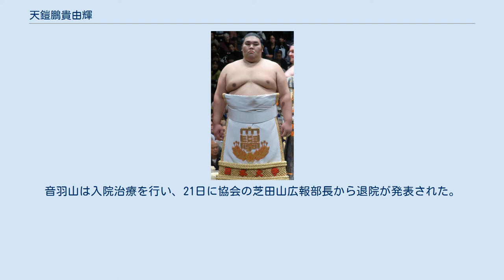天鎧鵬貴由輝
天鎧鵬 貴由輝（てんかいほう たかゆき、1984年10月14日 - ）は、熊本県玉名市（旧玉名郡天水町）出身で尾上部屋に所属していた元大相撲力士。
本名は南 貴由輝（みなみ たかゆき）。
身長183cm、体重188kg、血液型A型。
得意技は右四つ・寄り・押し。
現在は年寄・音羽山。
 小学校1年の頃に既に60㎏に達した巨体を活かして相撲を始め、河内中学校時代に九州中体連相撲個人戦において3位に入賞し、全国中体連相撲に出場して頭角を現す。
文徳高校時代には3年連続して全国高等学校総合体育大会に出場し、高校2年時にベスト8入り、高校3年時にはベスト16入りという成績を残した。
その後、日本大学へ進学して日本大学相撲部に入部する。
相撲部の同期には大翔湖・山本山・清瀬海がいる。
大学を卒業する直前に、高校と大学の先輩にあたる17代尾上（元小結・濱ノ嶋）が師匠を務める尾上部屋へ入門し、2007年1月場所において前相撲から初土俵を踏んだ。
 初めて番付に名前が載った翌3月場所では、四股名が同期生である暁太郎（高田川部屋）の本名と混同されてしまい、番付表に「南貴大」と誤記された。
序ノ口、序二段をそれぞれ1場所で通過し、7月場所では7戦全勝で三段目優勝を果たし、三段目も一場所で通過。
その後も負け越ししらずのまま幕下上位まで番付を上げていったものの、西幕下5枚目で迎えた2008年7月場所で自身初の負け越しを経験。
その後は幕下中位での土俵が続いた。
2010年11月場所は6勝1敗の成績で優勝決定戦に進出したが、決定戦で妙義龍に敗れて優勝はならなかった。
翌2011年1月場所は自己最高位の西幕下筆頭の地位で迎えたが、3勝4敗と負け越して十両昇進とはならなかった。
同年5月技量審査場所において東幕下6枚目の位置で4勝3敗と勝ち越し。
普段なら十両昇進の望みは薄い成績であるが、大相撲八百長問題で多数の引退者が出た影響もあって翌7月場所には新十両へ昇進し、それに伴い四股名を本名の「南」から「天鎧鵬」と改めた。
四股名は父親の考案によるもので、出身地である玉名市天水町から「天」と1字取り、「鎧」は「鎧（よろい）のように力強く」という意味で、「鵬」は父親がその字を四股名に使いたかったということである。
 新十両となった2011年7月場所では10勝5敗の好成績を挙げ、西十両3枚目へと番付を大きく上げた翌9月場所でも8勝7敗と勝ち越し、続く11月場所でも8勝7敗と勝ち越しを決めて、翌2012年1月場所において新入幕を果たした。
新入幕の1月場所は8勝7敗と勝ち越したが、そこから2場所続けて負け越して同年7月場所では十両へ陥落。
しかしここで9勝6敗と勝ち越して翌9月場所において再入幕を果たした。
しかし、その9月場所では6勝9敗と負け越し、翌11月場所では再び十両へ陥落した。
 しばらく十両での土俵が続いていたが、2013年7月場所で10勝を挙げて同年9月場所において3回目の入幕を果たし、その9月場所では8勝7敗と新入幕の場所以来となる幕内での勝ち越しを決めた。
翌11月場所では自己最高位となる西前頭8枚目の位置まで番付を上げたが、その11月場所では2勝13敗と大敗して、翌2014年1月場所では十両へ陥落した。
翌3月場所には4回目の入幕を果たしたものの、10日目の旭天鵬戦で右足関節を捻挫して翌11日目からは休場し、結果的には3勝8敗4休と大きく負け越して、翌5月場所では十両へ陥落した。
その後も故障の影響を隠せず、2014年7月場所は西十両10枚目の地位で土俵に上がり、ここで5勝10敗の成績に終わったことで新十両昇進以降19場所守り抜いた関取の座を明け渡すこととなった。
1場所の幕下暮らしを挟んで十両に復帰した同年11月場所は中日まで7勝1敗、11日目に勝ち越しを果たすなど好調であり、場所を10勝5敗で終えた。
以降は十両に再定着していたが、2016年5月場所において、東十両14枚目の地位で4勝11敗と大敗して幕下に陥落。
翌7月場所以降は幕下での相撲が続いた。
2019年3月場所で現役を引退し、元大関の琴奨菊から借りた年寄「秀ノ山」を襲名した。
関取在位29場所なので通常は年寄になれないが「関取在位通算28場所以上なら、名跡の前保有者と師匠、保証人の親方の願書があれば、理事会でその是非を決定する」と...